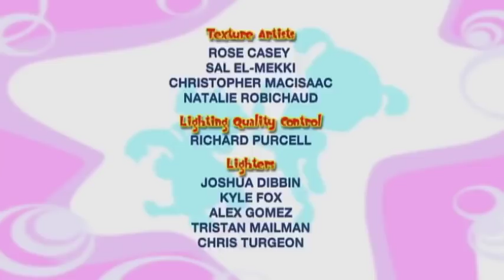🌈 Bo On The GO! - Bo and the Eager Beaver | Cartoons for Kids 🌈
An industrious Eager Beaver has been finishing all of Bo and Dezzy’s building projects for them, taking away all their building fun! They creep Kitty-like across a wobbly card bridge, and Bunny-hop across some racetracks to find the Eager Beaver. They give him an Ever-Changing-Toy-Car-Kit, which keeps him busily building happily ever after!